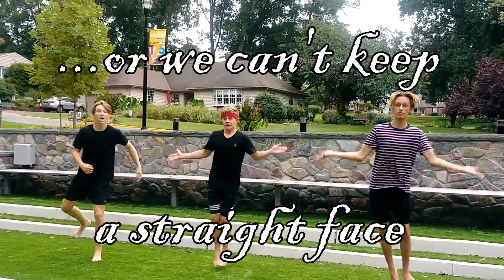Behind the Scenes - Of the Night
Here's a fun little video of some of our mess-ups, flops, and just downright funny moments during recording.  I hope you enjoy!!

I can't wait to get started on my next project...and maybe I'll see you in it!

Video Editing done by me